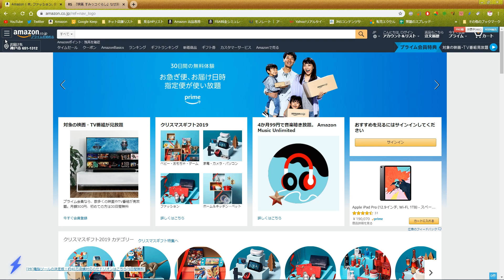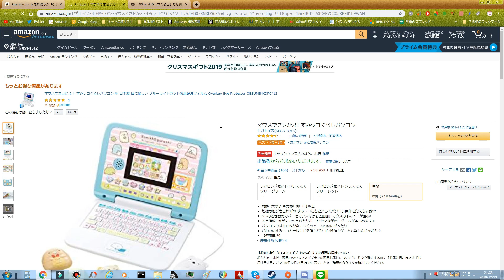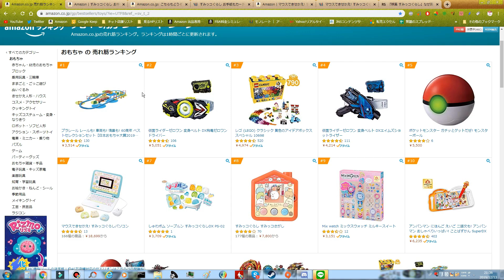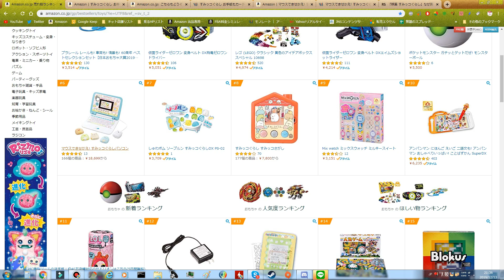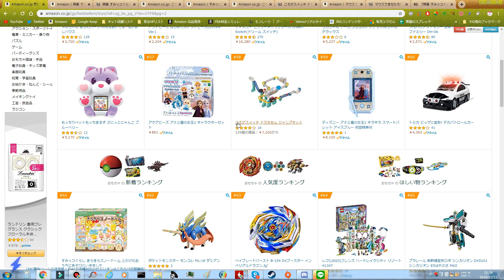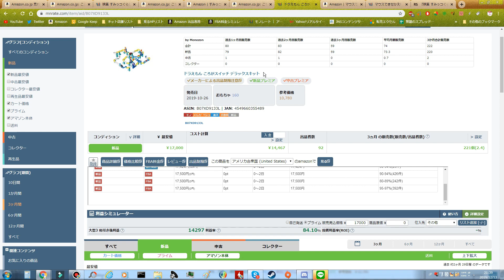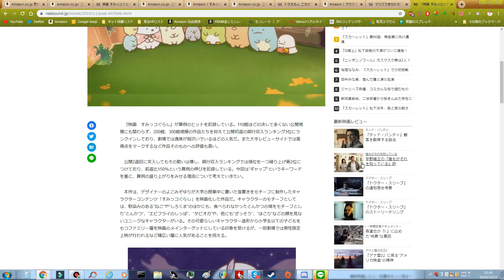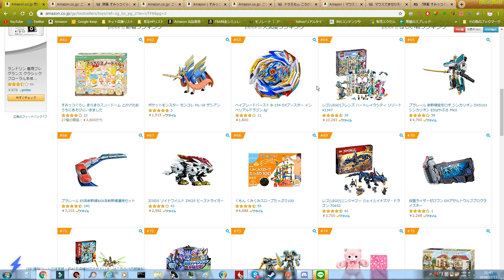【せどり】クリスマスせどり！！山ほどある利益商品紹介していきます！【せどり初心者】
せどりでうまく稼げていない方、始めようとしているけど
中々一歩踏み出せない方、
その他どんな悩みでも構いません！

ぜひ一緒に解決しましょう！！

スマホからはこちらをクリック

スマホ以外の方は『@jfi7950m』とID検索！

店舗せどり ツール

店舗せどり コツ

店舗せどり アプリ

店舗せどり リサーチ

店舗せどり 疲れる

店舗せどり 電脳せどり

店舗せどり メリット

店舗せどり おすすめ

店舗せどり 家電

店舗せどり コツ

店舗せどり 仕入れ コツ

店舗せどり さといも

店舗せどり 仕入れ先

店舗せどり 仕入れ

店舗せどり 商品

店舗せどり 見つからない

店舗せどり やり方